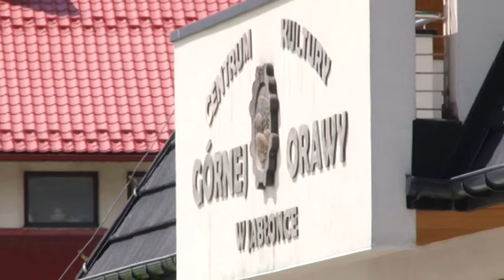Jaskółki budują domy w Jabłonce na Orawie.